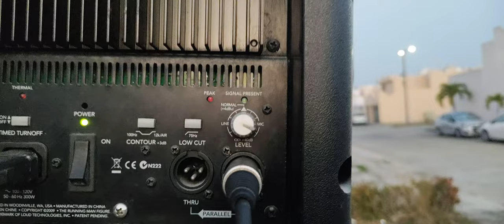prueba Mackie SRM450v2